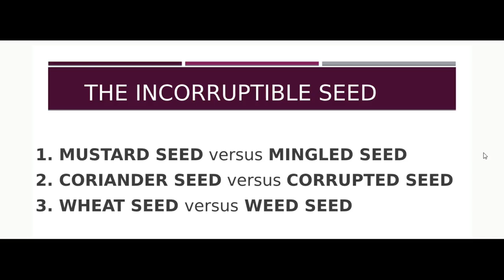THE INCORRUPTIBLE SEED: WHEAT versus WEED SEEDS